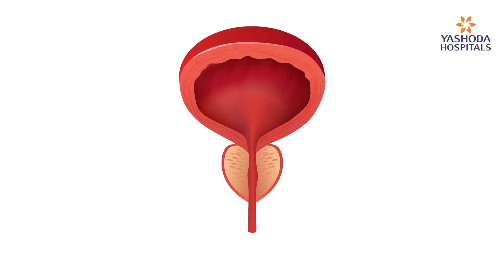Prostate Cancer: Diagnosis & Treatment | Yashoda Hospitals Hyderabad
Join Dr. V. Surya Prakash, Consultant Urologist, Laparoscopic, Robotic & Transplant Surgeon, in raising awareness this November, which marks Prostate Cancer Awareness Month! Let's delve into the crucial aspects of Prostate Cancer Diagnosis and Treatment.

Prostate Cancer is a slow-growing menace that demands our attention. Dr. V. Surya Prakash sheds light on what prostate cancer is, its characteristics, and the essential steps to take if diagnosed.